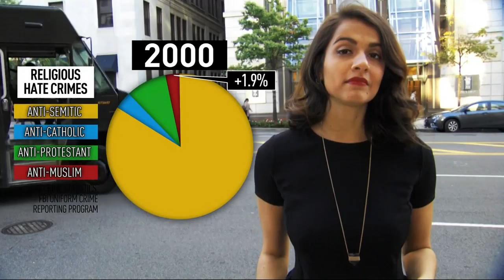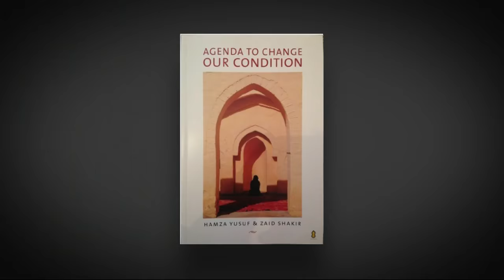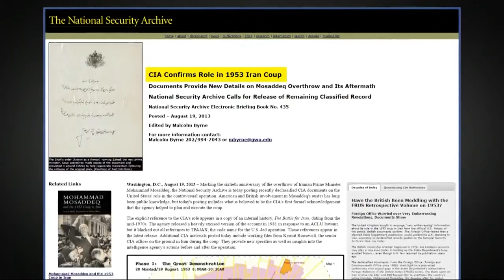The Perversion of Islam -- Hamza Yusuf & Chris Hedges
In a recent episode of On Contact, journalist Chris Hedges discusses Islam and the Muslim world with Shaykh Hamza Yusuf. On Contact appears on RT America, along with shows from Larry King and others. There's a higher res version of this video